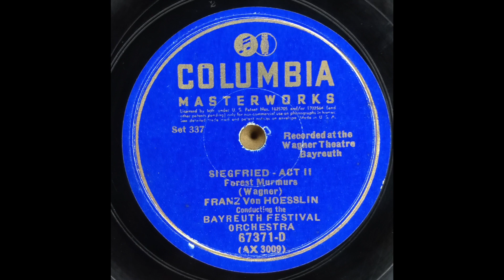Franz von Hoesslin - Forest Murmurs, Siegfried Act 2 (Wagner) Bayreuth 1927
Franz von Hoesslin conducting the Bayreuth Festival Orchestra
Columbia Set 337, 67371-D
Matrix: WAX3009 2-B-2
Recorded: Bayreuth 1927

In this reproduction, EQ curve "Western Electric" for Audacity was used for suppressing the 3kHz peak of the early WE microphone.